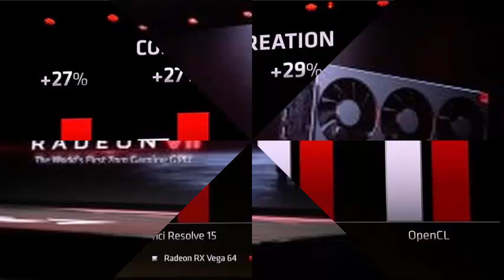AMD has a GPU that is competitive with the new RTX 2080 from Nvidia called Radeon VII for $ 699.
AMD now at CES has a GPU that is competitive with the new RTX 2080 from Nvidia. It's called Radeon VII and it uses the company's first 7nm graphics chip, one we've seen before. It will be sent on February 7 for $ 699, according to the company. AMD says that the second-generation Vega architecture offers 25 percent more performance with the same power as the previous Vega graphics, and the company showed that it runs Devil May Cry 5 here in 4K resolution, ultra configurations, at frame rates. " well above 60 fps. " AMD says It has one terabyte per second of memory bandwidth.

As for the existing games, AMD did not give many examples, but says you'll see a 25% performance increase in Fortnite and a 35% increase in Battlefield V, as well as a 27% increase in various types of content. Creation, compared to the Radeon RX Vega 64.